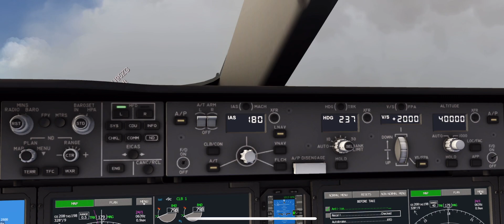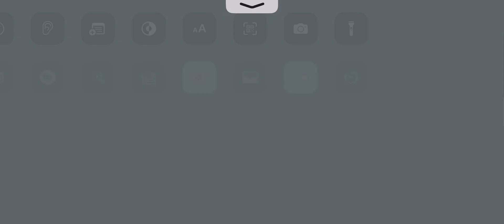#010 aerofly2023 flying some tourist from Napoli back to Amsterdam with the Dreamliner of KLM B78X